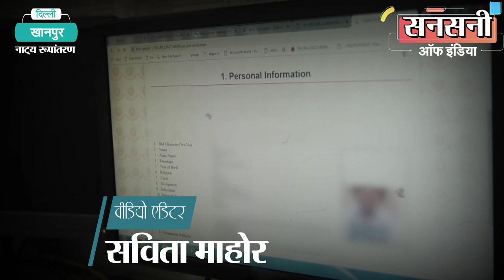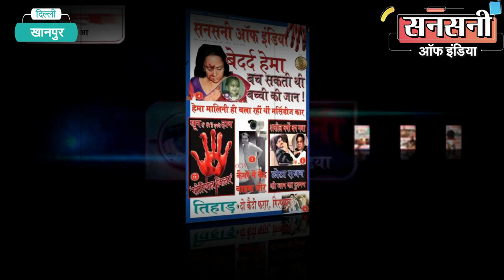बचपन से करता आ रहा था PickPocketing, चढ़ ही गया पुलिस के हत्थे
दक्षिण दिल्ली स्पेशल स्टाफ ने कुख्यात छोटू गैंग की जेब कतरों की एक ऐसी सक्रिय जोड़ी को दबोचा है जिसका एक सदस्य  बचपन से ही जेब कतरों की गैंग से जुड़ा हुआ था और अभी तक पुलिस को चकमा देकर गिरफ्तारी से बचता आ रहा था लेकिन इस बार पुलिस के हत्थे चढ़ ही गया।  गिरफ्तार जेब कतरों की पहचान शमशाद व आरिफ के रूप में हुई है। दोनों आरोपी 18 वर्ष के और संगम विहार दिल्ली के रहने वाले है। दोनों आरोपियों की गिरफ्तारी से थाना
डिफेंस कॉलोनी, संगम विहार, हौज खास, अंबेडकर नगर, साकेत और कोटला मुबारक पुर में दर्ज मोबाइल चोरी के छह मामले सुलझ गए हैं।

दक्षिण दिल्ली में मोबाइल चोरी करने वाले एक पिक पॉकेटिंग गैंग ने आंतक मचा रखा था। यह गैंग राह चलते लोगो खासतौर पर महिलाओं को टारगेट करके मोबाइल चोरी की वारदातों को अंजाम देता था।

दक्षिण जिला डीसीपी बेनीटा मेरी जैकर ने दक्षिण दिल्ली में झपटमारी और मोबाइल चोरी की वारदातों पर अंकुश लगाने और आरोपियों को जल्द से जल्द दबोचने का काम राजेश कुमार एसीपी ऑपरेशंस की सुपरविजन व अतुल त्यागी इंस्पेक्टर  स्पेशल स्टाफ दक्षिण जिला के नेतृत्व में एएसआई जोगिन्दर सिंह, हेड कांस्टेबल संजय कुमार, रोशन कुमार व कांस्टेबल अशोक कुमार की एक टीम को सौंपा।

स्पेशल स्टाफ दक्षिण दिल्ली के अनुभवी और तेजतर्रार  इंस्पेक्टर अतुल त्यागी ने सबसे पहले दक्षिण दिल्ली में Pick pocketing और theft की वारदातों को अंजाम देने वाले आरोपियों की modus operandi को analyzed किया। क्राइम और क्रिमिनलों की modus operandi से जाँच टीम को पता चला की  ​​छोटू गैंग में सक्रिय पिकपॉकेट की एक जोड़ी ने वारदातों को अंजाम दिया है।

आरोपियों की पहचान होते ही आरोपियों को दबोचने के लिए इंस्पेक्टर अतुल त्यागी ने मुखबिरों का जाल बिछा दिया।

दिनांक नौ मार्च 2022 को अतुल त्यागी इंस्पेक्टर स्पेशल स्टाफ दक्षिण दिल्ली को मुखबिरों से सीक्रेट इनफार्मेशन मिली की कुख्यात छोटू गैंग के दो सक्रिय जेब कतरें चोरी किये मोबाइल फोन को बेचने के लिए खानपुर टी प्वाइंट पर आएंगे।

इनफार्मेशन मिलते ही टीम ने खानपुर टी प्वाइंट के पास strategic trap लगाया। थोड़ी देर बाद दो सस्पेक्ट व्यक्ति बाइक पर आते हुए दिखाई दिए। पुलिस टीम ने उन्हें रुकने का इशारा किया लेकिन पुलिस टीम को देखकर सस्पेक्ट व्यक्तियों ने यू टर्न लेकर भागने की कोशिश की लेकिन  पुलिस टीम ने दौड़कर बाइक को गिराकर दोनों सस्पेक्ट व्यक्तियों को दबोच लिया।  तलाशी लेने पर सस्पेक्ट व्यक्तियों के पास से  छह  मोबाइल फोन मिले। उन मोबाइल फोन के मालिकाना हक के बारे में पूछने पर सस्पेक्ट व्यक्ति कोई संतोषजनक जवाब नहीं दे सके।

कड़ी पूछताछ में आरोपियों ने बताया किया की वो कुख्यात फिरोज उर्फ ​​छोटू गैंग के सक्रिय सदस्य हैं। साथ ही दोनों आरोपियों ने दक्षिण दिल्ली में मोबाइल चोरी की कई वारदातों को अंजाम देने की बात भी कबूल की। गिरफ्तार आरोपियों की पहचान शमशाद व आरिफ के रूप में हुई है।

पहला आरोपी 18 वर्षीय शमशाद पुत्र नसीम अंसारी के ब्लॉक, संगम विहार, नई दिल्ली का रहने वाला है। इसने 12वीं कक्षा तक पढ़ाई की है। यह शॉर्टकट रास्ते से जल्दी पैसा कमाने के लालच में बुरी संगत में पड़ गया और अपराध करने लगा। आरोपी बचपन से ही पिक पॉकेट्स के गिरोह में काम करता था लेकिन पहली बार गिरफ्तार हुआ है।

दूसरा आरोपी 18 वर्षीय आरिफ पुत्र फखर आलम भी के ब्लॉक, संगम विहार, नई दिल्ली का रहने वाला है। यह एक स्कूल ड्रॉपआउट था। यह जेब कतरों की गैंग से जुड़ा हुआ था  और यह भी पहली बार गिरफ्तार हुआ है।

दोनों आरोपियों की गिरफ्तारी से थाना डिफेंस कॉलोनी, संगम विहार, हौज खास, अंबेडकर नगर, साकेत और कोटला मुबारक पुर में दर्ज मोबाइल चोरी के छह मामले सुलझ गए हैं। आरोपियों से आगे की पूछताछ जारी है।

स्पेशल स्टाफ दक्षिण दिल्ली टीम को इस  good work के लिए  उचित पुरस्कार दिया जा रहा है।